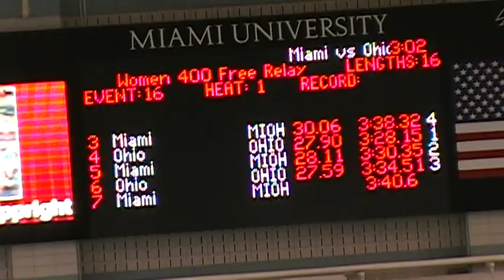Ohio University vs Miami, Feb 2011 400 Free Relays